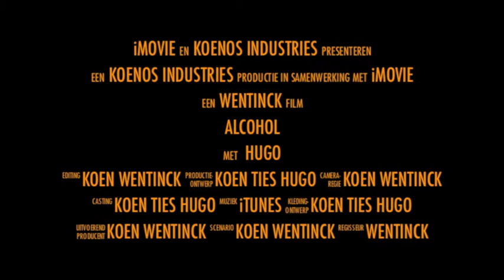anti-Alcohol campagne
niet te veel alcohol drinken anders word je zoals Ties.